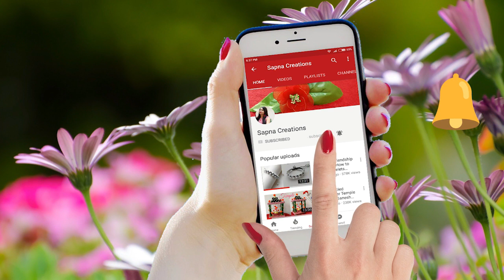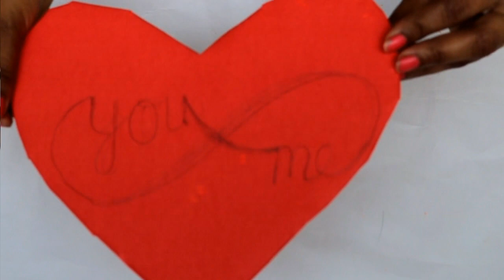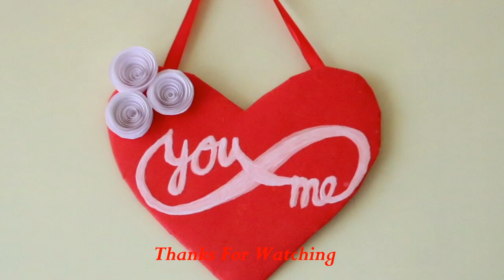DIY Heart wall hangings/Valentines room decor idea/Cardboard Craft ideas/Best out of waste/flowers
Materials:
Cardboard
Papers
Needle
Scissor
Glue
Ribbon.
It's very beautiful You & Me wall hangings.
Learn how to make beautiful heart using paper flowers.This video has step by step instructions to help you make valentine's day room decor with Sapna Creations.You can make it as a valentine's day gift for special person.

It's a beautiful heart with rose wall hangings. you can make it very easily.
I hope you like this beautiful Romantic heart making tutorials video.

It's a very beautiful ideas for Valentine's Day to decorate ur home.It is very easy to make and look very attractive

Hii Everyone !
1- Quilling jewellery.
2- Silk thread jewellery .
3- Cards : Birthday cards, Anniversary cards, New year cards, Love cards etc .
4- Hair style.
5- Beauty tips etc.